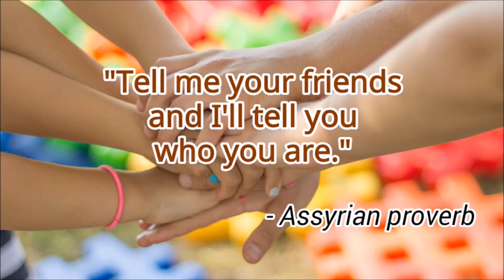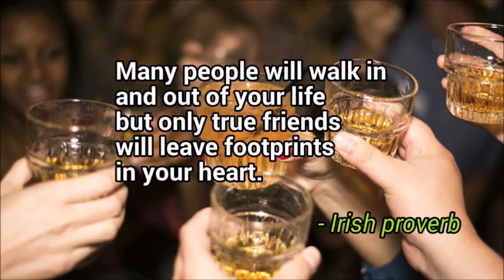Tere Jaisa Yaar Kahan | तेरे जैसा यार कहाँ | Omkar | Unplugged Series | Song 2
Song: Tere Jaisa Yaar Kahan
Music Director: Rajesh Roshan
Poetry: Anjaan
Singer: Kishore Kumar

Unplugged Version:
Music Arrangement: Prantik Sur
Vocals: Omkar Dandekar